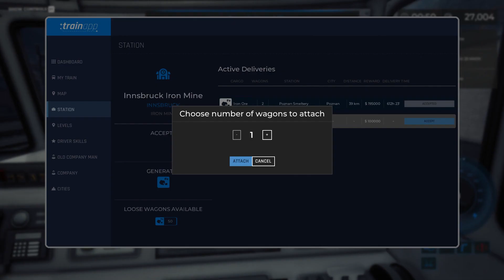Train Life: A Railway Simulator - Official Early Access Trailer‏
trailers
trailers
trailers